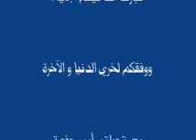oustaz kawrou tandian/ Mon expérience dans l'appel à allah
الداعية كور تنجا / تجربتي في الدعوة الى الله